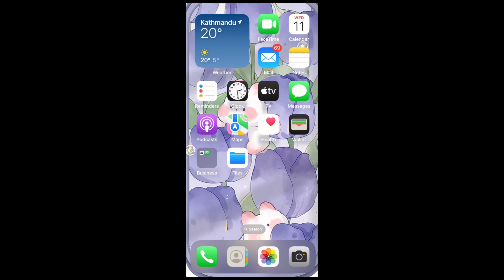How to Merge Videos in Inshot 2025?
Want to combine multiple clips into one seamless video? This video will show you how to easily merge videos in InShot, so you can create smooth, professional-looking content in just a few steps!

💬 Have questions or need help? Drop them in the comments below!